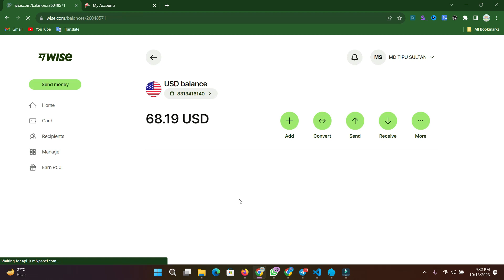How to Convert Any Currency on Wise || ফ্রিল্যান্সিংয়ের যে কোন কারেন্সি ডলার কিভাবে কনভার্ট করবেন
Wise is a great app for converting currencies, and in this video, we'll show you how to use it to easily convert your money into different currencies.

This is a handy tool if you're travelling or if you're trying to save money on your shopping. We'll show you how to use Wise to easily convert your money into different currencies so that you can make the most of your travels and your finances!
How to Convert Currency on Wise